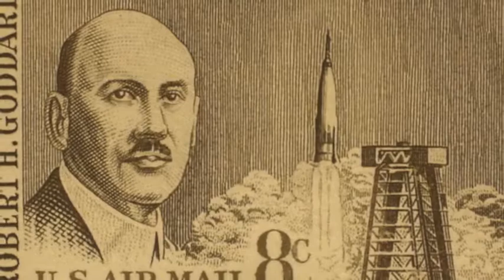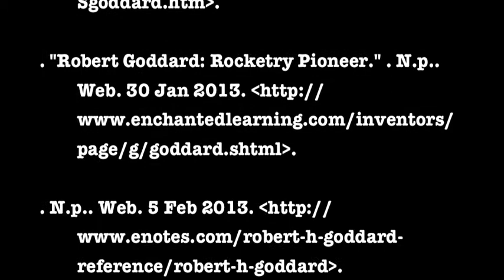ES Documentary C Maya Robert H Goddard documentary